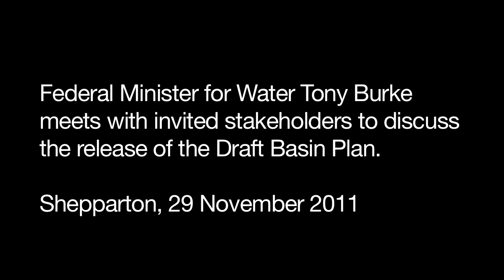First Shepparton Meeting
Federal Minister for Water Tony Burke meets with invited stakeholders to discuss the release of the Draft Basin Plan in Shepparton, 29 November 2011